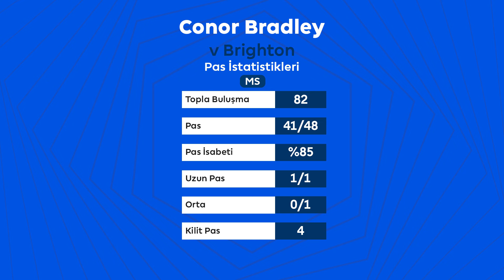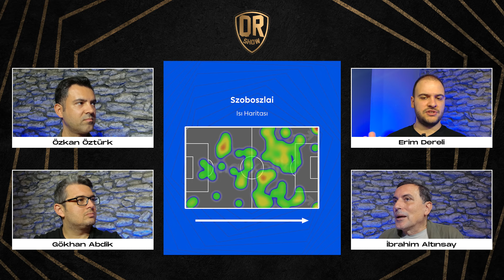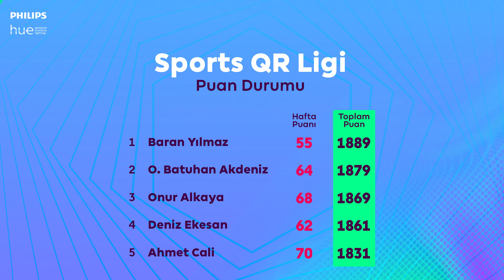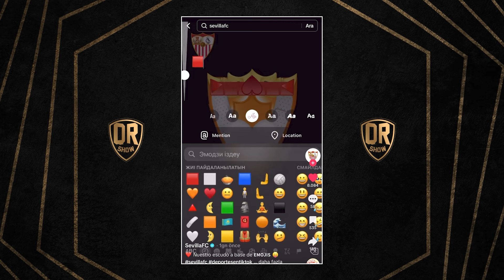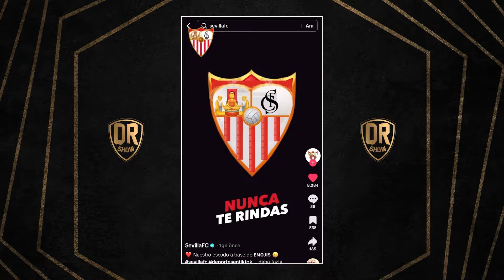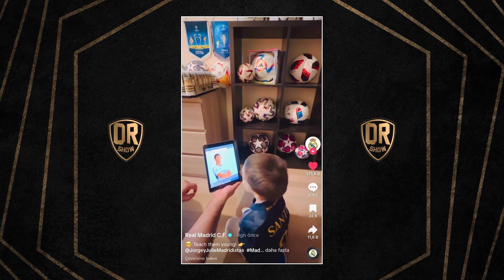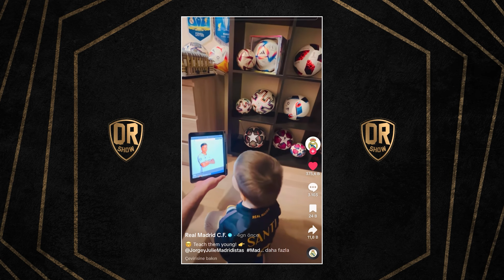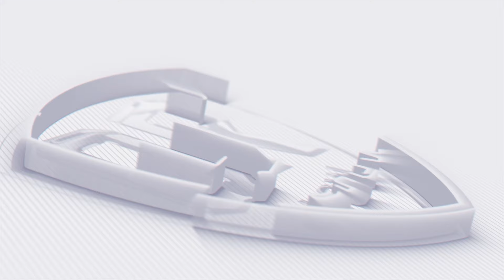Kazanan Klopp! I Avrupa Futbolu'ndan Öne Çıkanlar, Fantasy PL ve Fazlası I QR SHOW I S1 B3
'QR SHOW'da üçüncü bölüm YAYINDA❗

🔥📺 Sports QR Youtube Kanalı'nın tüm içerikleri tek bölümde topladığı 'QR SHOW' programının üçüncü bölümü de yine dopdolu... Avrupa futbolunda geçtiğimiz haftanın dikkat çeken maçları; Manchester City-Arsenal ve Bayern Münih-Borussia Dortmund karşılaşmalarının detaylı analizleri ve haftanın en iyi performansları sizlerle buluşacak.

👀 Ayrıca sosyal medyada dikkat çekenler, özel içerikler ve çok daha fazlası da, her zaman olduğu gibi 'QR SHOW' programının içerisinde yer alacak.